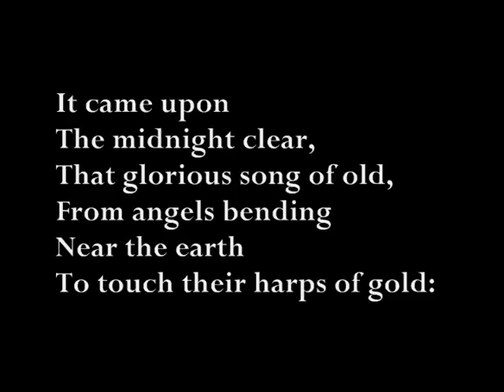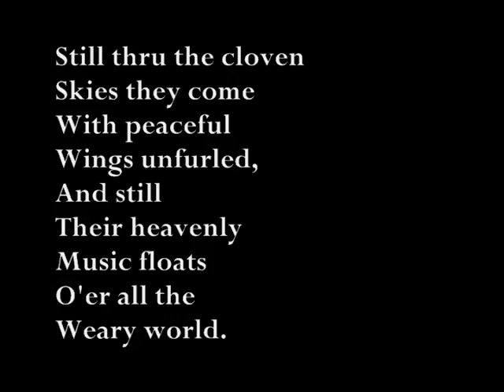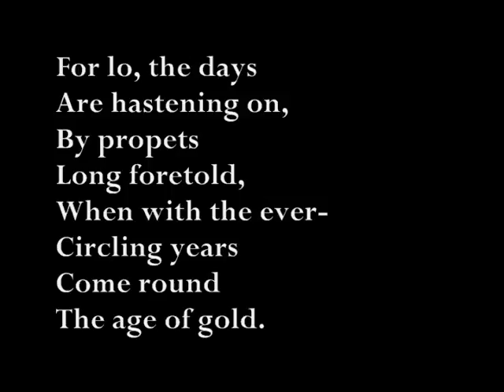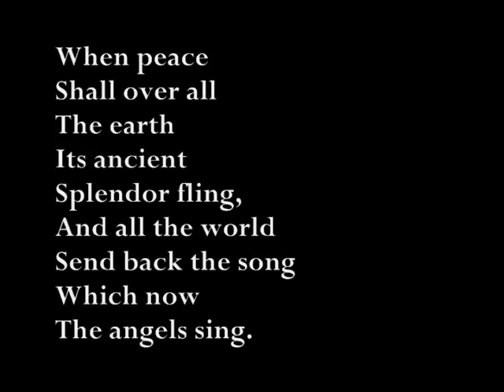It Came upon the Midnight Clear (with lyrics)